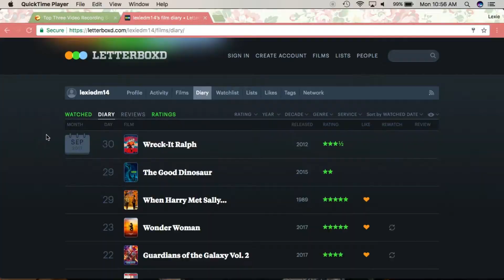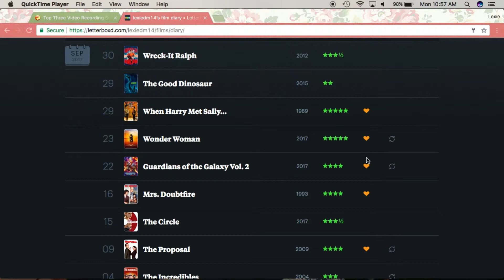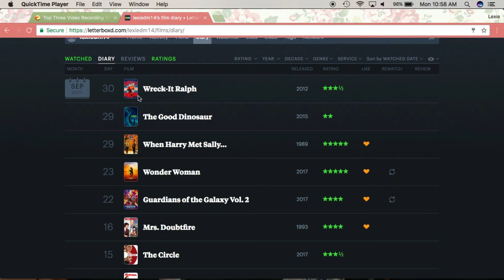September Wrap Up: Movies, TV Shows, & Music | 2017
---Things Mentioned---
- Look What You Made Me Do by Taylor Swift
- Diving by Bridgit Mendler
- Dixie Chicks MMXVI
- Ready For It by Taylor Swift
- Start A Riot by Banners
- Honest by Lauren Bonnell
- High School by Kelsea Ballerini
- Unapologetically by Kelsea Ballerini
- Younger (Season 4)
- Law & Order: SVU (Season 18)
- Law & Order: SVU (Season 19)
- Modern Family (Season 9)
- This Is Us (Season 1)
- Big Hero 6
- The Incredibles
- The Proposal
- The Circle
- Mrs. Doubtfire
- Guardians of the Galaxy Vol. 2
- Wonder Woman